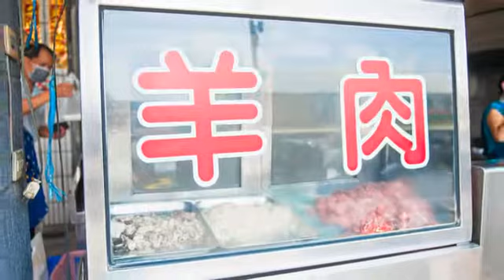[阿蓮區] 胡家羊肉 (美食)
胡家羊肉用各種羊肉料理鎖住了當地人的味蕾，因此每到用餐時段，店裡總會吸引滿滿的人，就連外帶也可能要等上一陣子。會造就這番景象，當屬老闆的羊隻料理功夫之高強。胡家選用了溫體羊肉作為食材，並以現點現做的方式保留羊肉的新鮮度，因此不論飯、麵或湯品，都不會有惱人的羊羶味。如果想把好味道帶回家，店裡還有冷凍宅配的服務，只要一通電話，美味的羊肉就會登門拜訪囉！